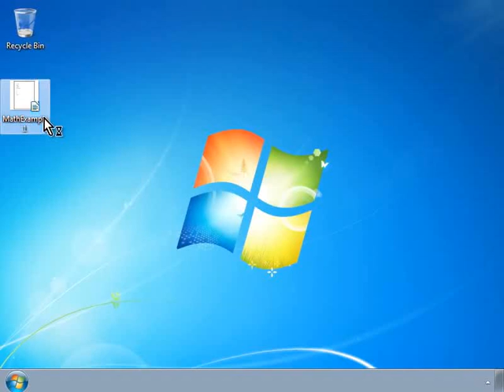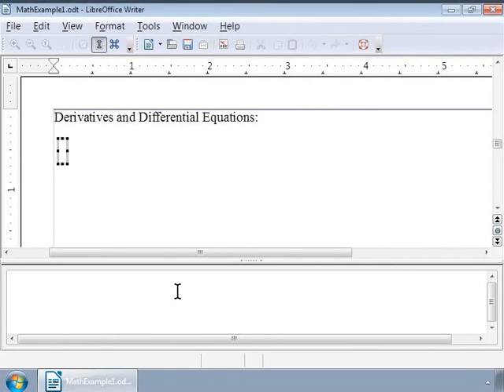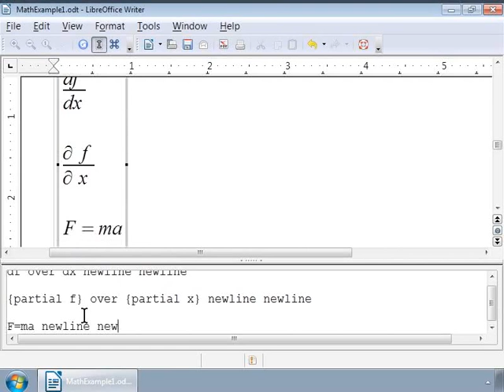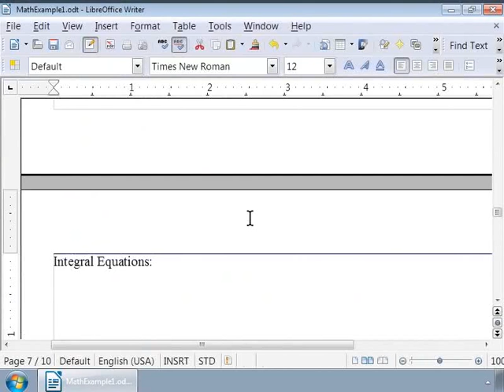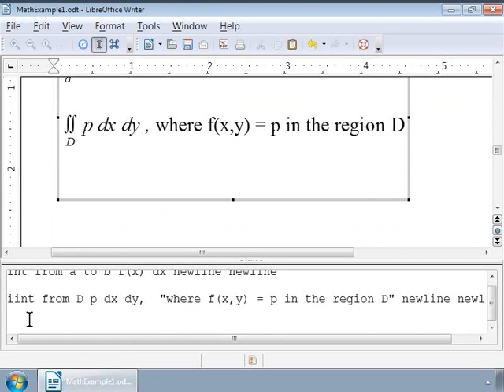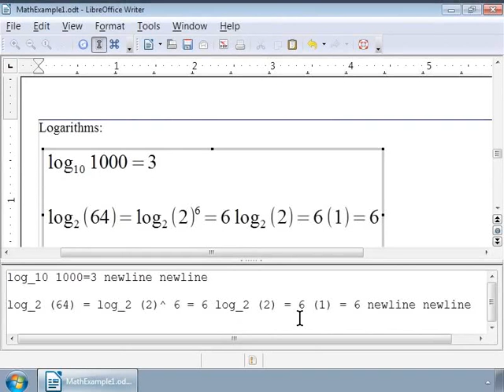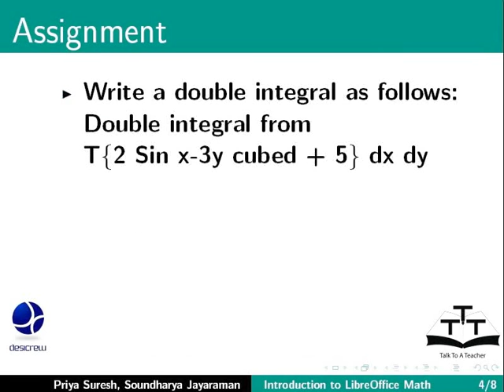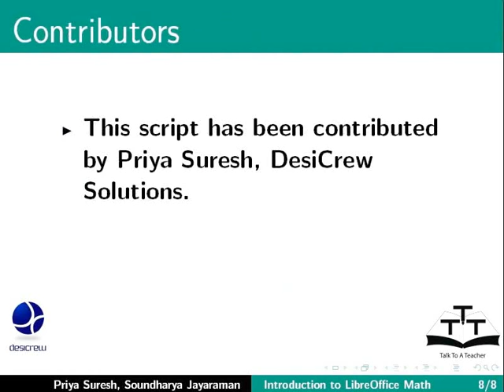Derivatives Differential Equations Integral Equations Logarithms - Gujarati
Derivatives, Differential Equations, Integral Equations, Logarithms

    Derivatives
    Differential Equations
    Integral Equations
    Logarithms